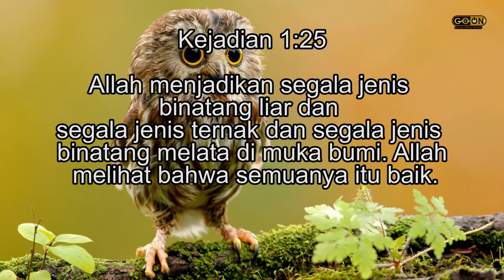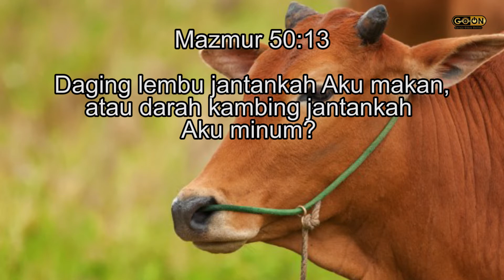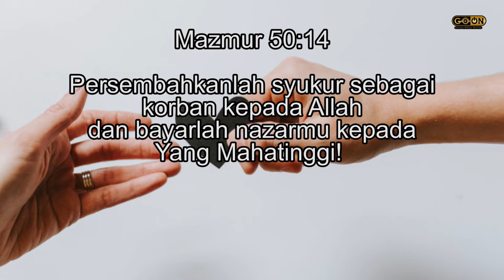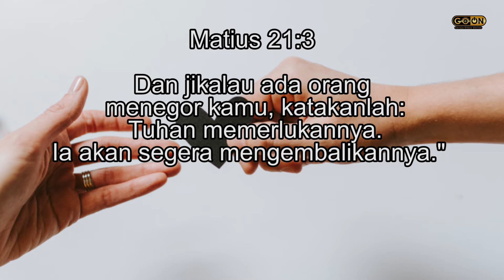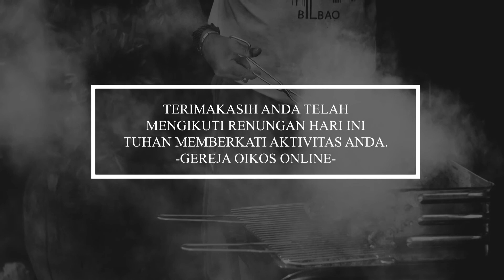Yesus Sang Pencipta -6- (26 JULI 2021)